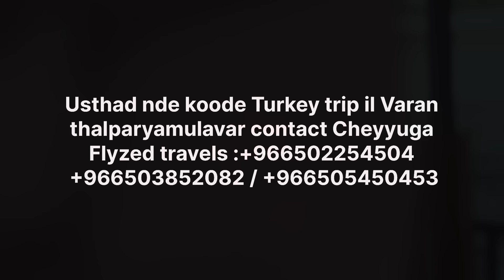നബി (സ) യുടെ ഒരു ദിവസത്തെ ടൈം ടേബിൽ |daily routine of prophet muhammed (s) | sabi with arakkal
He was the only man in history who was supremely successful on both the religious and secular levels." said Michael H. Hart as he placed Prophet Muhammad (Peace be upon him) in the No.1 spot in his best-selling book “The 100: A Ranking of the Most Influential Persons in History”.

It’s true. The Prophet was a son. A husband. A father. A friend. A preacher. A leader. A statesman. An Army commander. And he was the BEST in each and every role he played in his life. Have you ever wondered how he managed such multiple roles so spectacularly? Perhaps a peak into his daily routine will shed some light and serve as an inspiration to each of us! Interestingly, the life of the Messenger of Allah (Peace be upon him) was not a strict routine. Rather it was purposeful and blessed work and ensuring what was done was done with excellence in mind. Obviously, the most important feature of the Prophet Muhammad’s (Peace be up on him) daily routine was that it revolved around the five mandatory prayer times. His days were divided into chunks with each portion beautifully entwined with the divine meetings with his Creator. Let’s find out more!